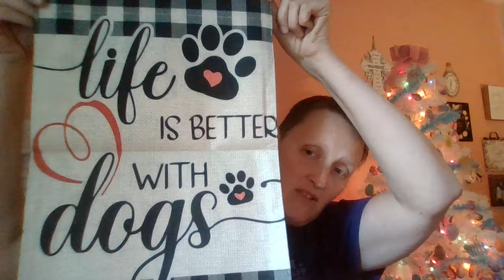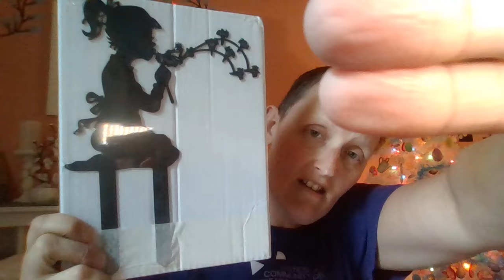A Fun Temu Haul for this afternoon!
Garden decorations, baby gifts, house wares. and other stuff!